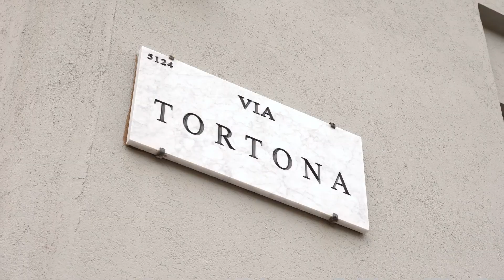3D Animation | Video rendering | Tortona 37 Milan - A new way of working | Lightmap Creative Studio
Discover Tortona 37, a project that transforms a former industrial site of 25,000 square meters back into the city of Milan.

Visit our Instagram, Facebook and Linkedin page!